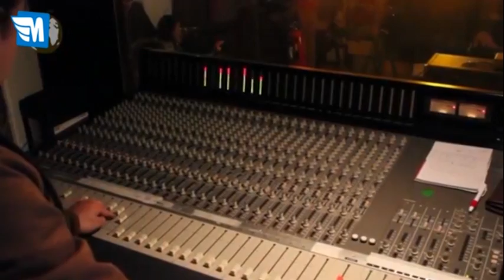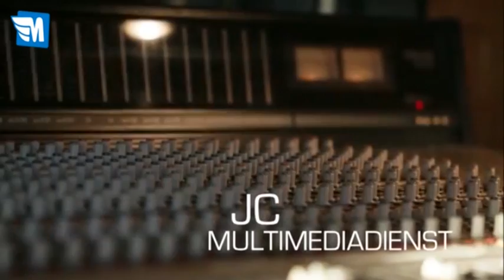08 12 2013 04 Serious Acoustic 8m24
akoestische muziek voor Serious Request